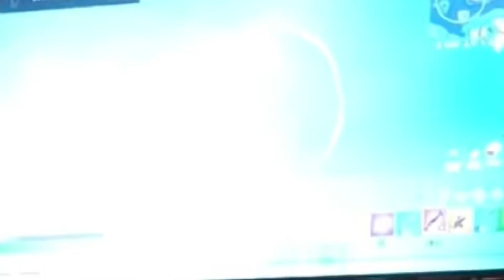NoShieldRC Part 2 Sarajevo (Carol of the bells) JimmyForNoShield | Jimmy